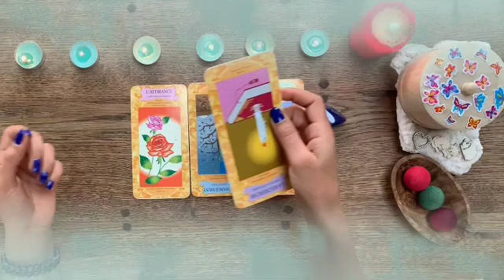تاروت برج السرطان من 9 إلى 19 أبريل 2023 // خليه بيرجعلك بيجرى😌الشخص ده بيتمناك🤭ضماير بتصفا🤲